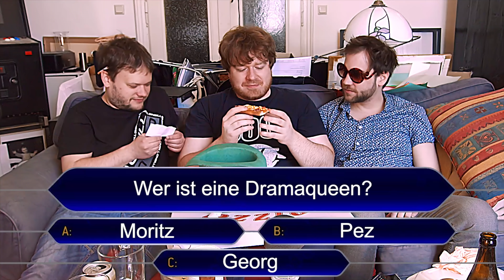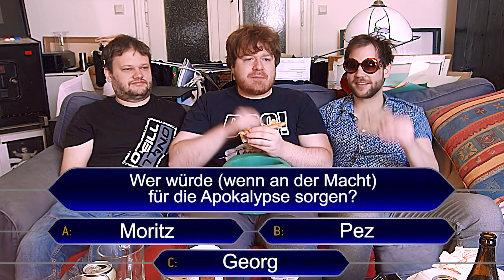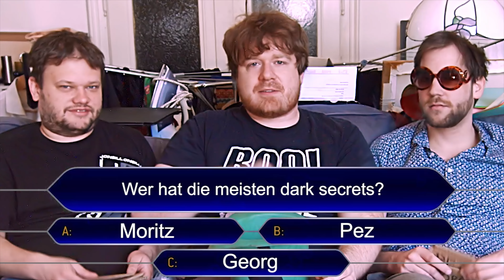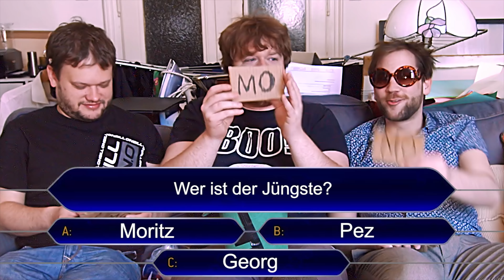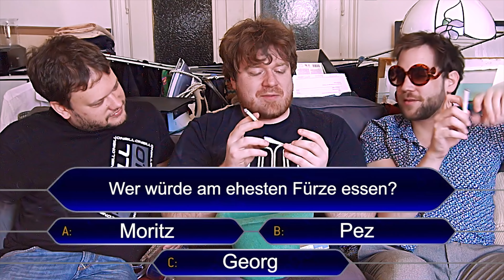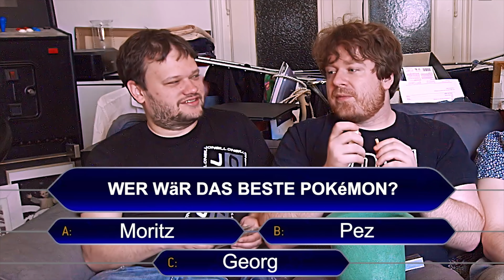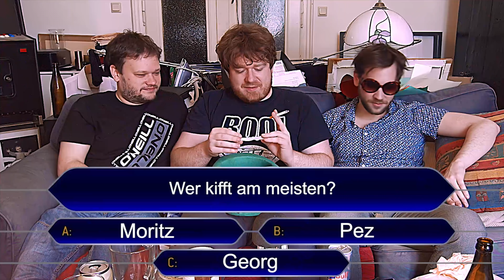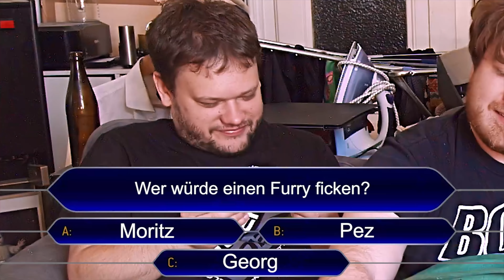3 Guys 1 Hat - Fragen aus dem Zauberzylinder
Intimes, Peinliches, Blödsinniges, Privates, Interessantes sowie Uninteressantes aus dem Zauberzylinder. Wir machen so ein Fragebeantwortungsdingsbumsspiel. Hier die questions:

00:23 - Wer ist der Grindigste?
00:48 - Wer ist eine Dramaqueen?
01:28 - Wer würde eine Apokalypse überleben?
01:44 - Wer wird als Erster grauenvoll krepieren?
02:11 - Wer würde wenn an der Macht für die Apokalypse sorgen?
02:36 - Wer würde am ehesten Pronos drehen (als Darsteller)?
03:38 - Wer würde am ehesten einen abgerichteten Affen "lieben"?
04:26 - Wer hat die meisten dark secrets?
05:00 - Wer hat die meisten unerfüllten Träume/Sehnsüchte?
05:46 - Wer hatte die meisten Konflikte mider Polizei/Justiz?
06:17 - Wer kann am besten kochen?
06:42 - Wer ist der Jüngste?
07:08 - Wer wird als Erster Selbstmord begehen?
08:06 - Wer würde am ehesten Fürze essen?
08:34 - Wer ist der größte Alki?
09:21 - Wer masturbiert am ehesten zu seinem eigenen Gesicht?
10:07 - Wer wär das beste Pokémon?
10:34 - Wer würde seine Seele literally verkaufen für Erfolg?
11:10 - Wer ist am sportlichsten?
11:49 - Wer ist körperlich am fittesten?
12:03 - Wer ginge am ehesten ins Puff?
12:29 - Wer kifft am meisten?
12:36 - Wer hat bisexuelle Tendenzen?
13:07 - Wer wird am ehesten rich and famous?
13:38 - Wer wär am ehesten zu Mord imstande?
14:46 - Wer würde einen Furry "lieben"?
15:14 - Wer würde wenn an der Macht für Weltfrieden sorgen?
15:27 - Wer ist ein dummes Stück Dreck?